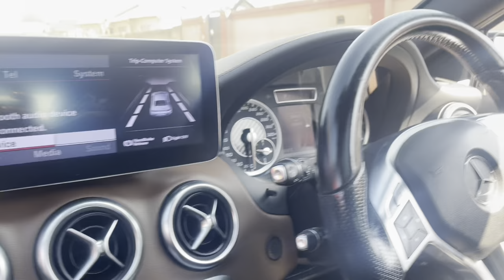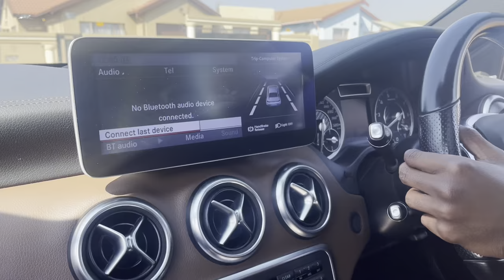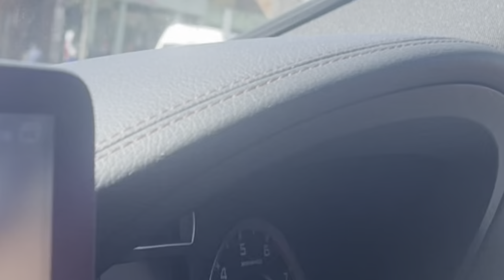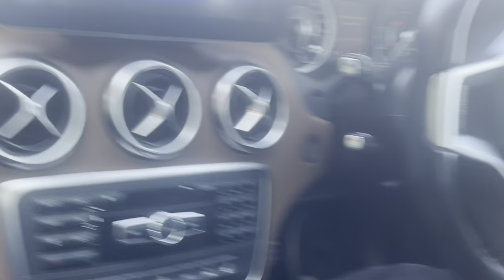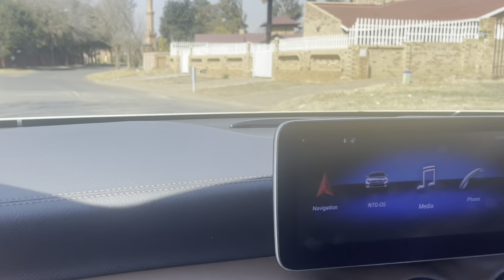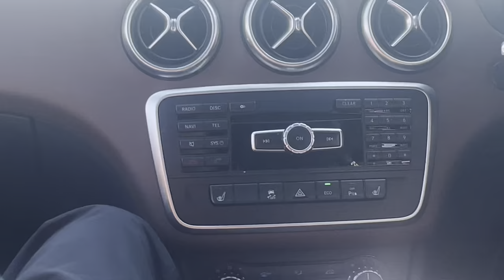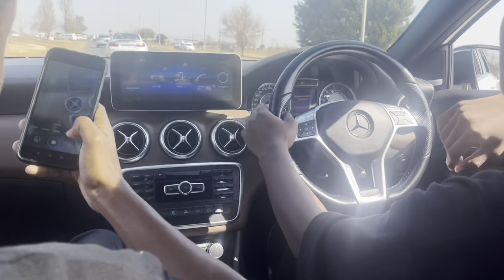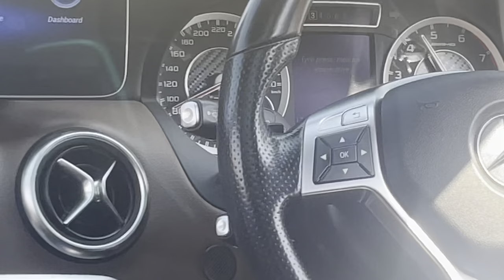I Went To The Hood With Sports Cars and This Happened!!!